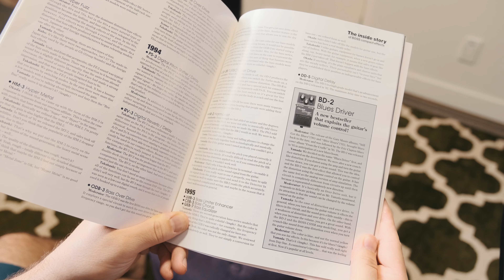How to Play the Blues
Thank you @BuddyBlues for being part of this video.

📸I use Artlist for stock footage, background music, and templates. This link gets you 2 Months Free when you sign up

🎸 In this video, we dive deep into one of my favorite distortion pedals, the BOSS Blues Driver, even though I don't play the blues! Join me as I explore why this pedal has earned its place on my pedalboard and how its circuit design offers versatility across various music genres.

🔍 Discover the secrets behind the distinctive sound of the BOSS Blues Driver and learn how its circuitry contributes to its unique tone. From crunchy rock riffs to soaring solos, this pedal packs a punch that transcends its name.

🎛️ I'll also compare three versions of the Blues Driver: the 50th-anniversary edition, the Waza Craft version, and the Winnipeg Electrical Co. Blues, a unique Canadian version of the circuit.

🤘 Don't let the name of a pedal limit your creativity! As I demonstrate in this video, there are no rules when it comes to crafting your signature sound. Break free from stereotypes and be weird - there are no rules.